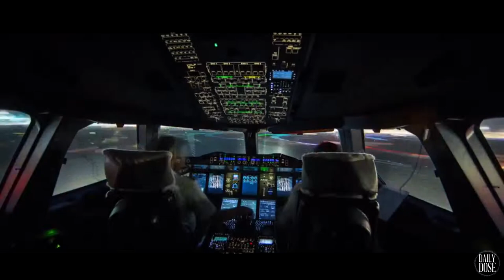TIMELAPSE Series - NEW YORK 2019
More than 800 languages are spoken in New York City, making it the most linguistically diverse city in the world. 4 in 10 households speak a language other than English.

DESCRIPTION:

Top 10 Places to Visit in New York

10. Ellis Island and Statue of Liberty

9. Central Park
Fushimi Inari Shrine in Kyoto

7. Hudson River Park

6.  Museum Mile

5. Empire State Building or Top of the Rock

4. 9/11 Memorial and Museum

3. Brooklyn Bridge

2. Chinatown

1. Times Square

Daily Dose of Entertainment is an education and entertainment channel dedicated to creating interesting Tops and Lists.